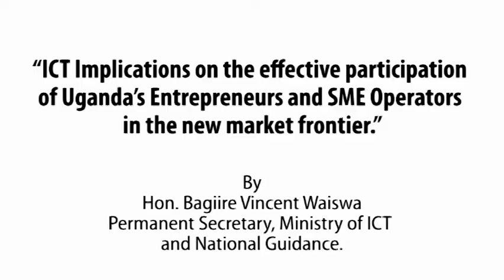Highlights from Strategic Leaders Summit 2020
Hon  Bagiire Vincent Waiswa, Permanent Secretary for the Ministry of ICT and National Guidance, Uganda.